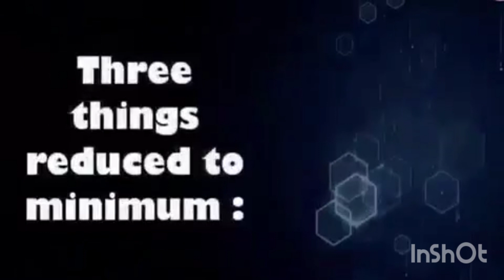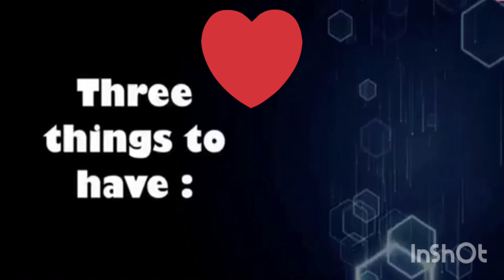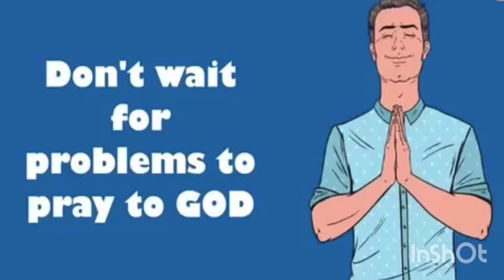this is how u need to maintain good healthy life ,health is wealth